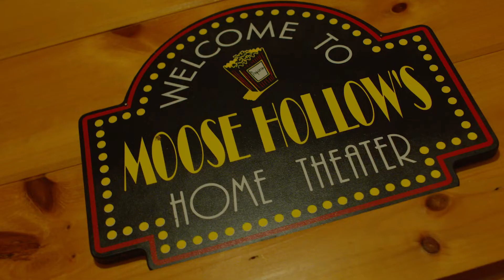Fearless Retreat (REVOLT) - We're Here To Be Fearless | Roofing.com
We have a great group of FEARLESS men who are ready to start this journey with us to become better men and better leaders.

Are YOU ready to be FEARLESS ❓❓

We look forward to what's coming with this amazing group. 🚀🚀